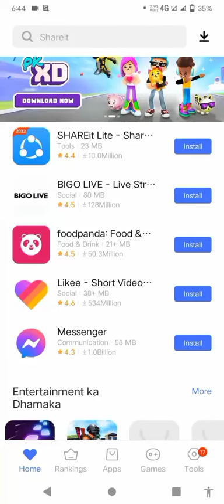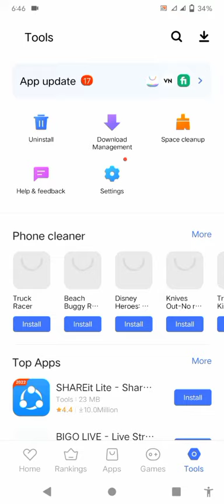How To Enable/Disable vivo app Store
How To Enable vivo app Store | vivo app store | Vivo Store | how to disable vivo app store